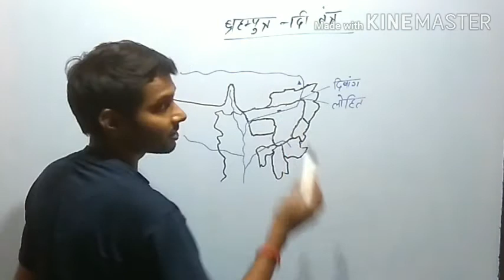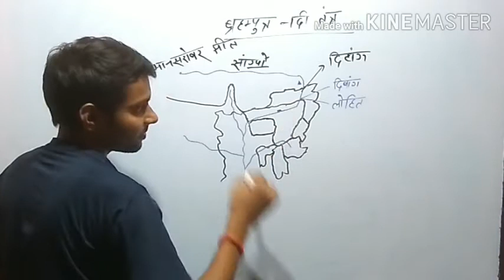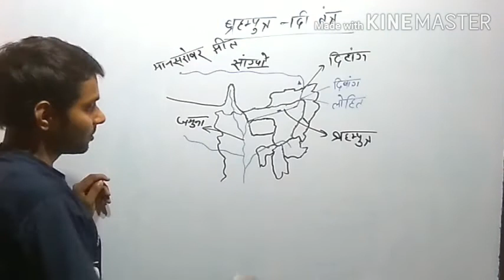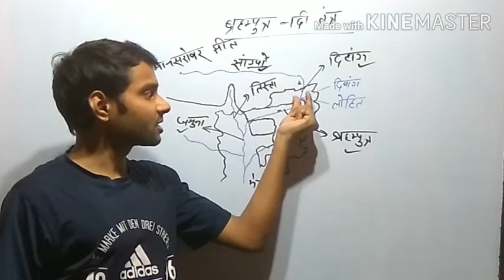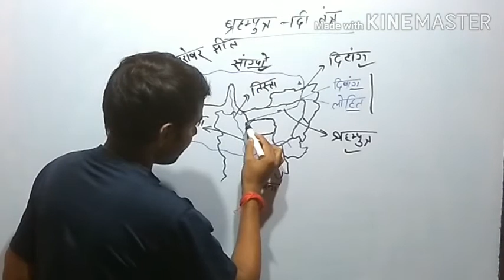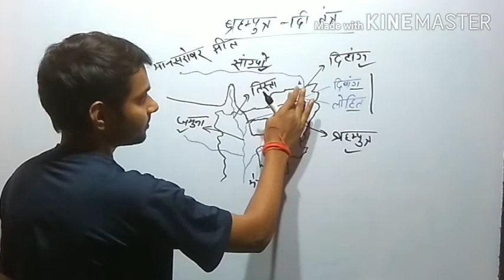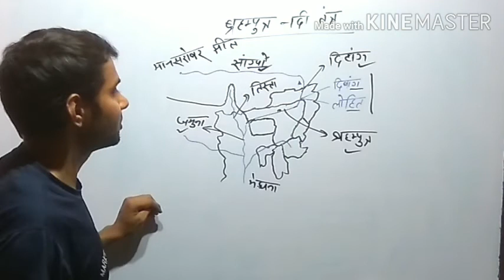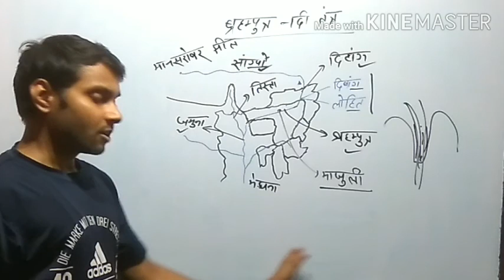Brahmaputra river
# Brahmaputra # river# important for all exam